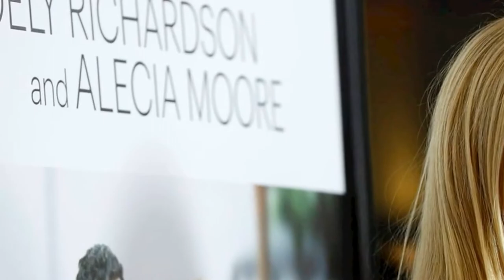Все ненавидят Гвинет Пэлтроу! Самые скандальные выступления знаменитой актрисы